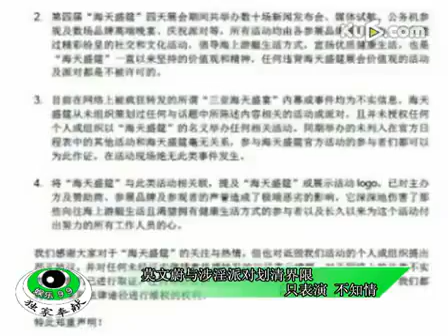莫文蔚与涉淫派对划清界限：只表演 不知情